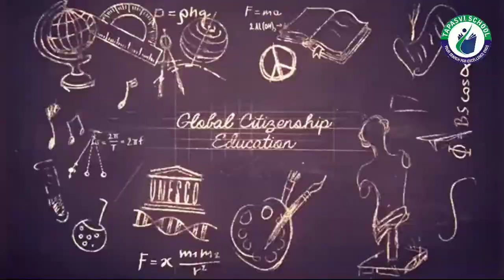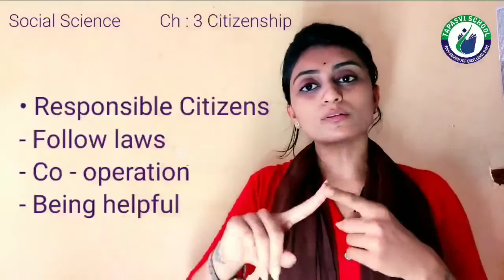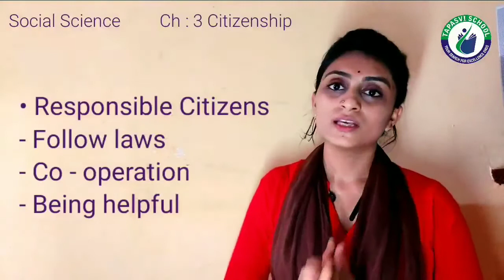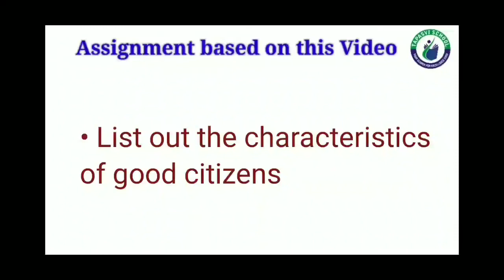STD 6 S S LECTURE 2